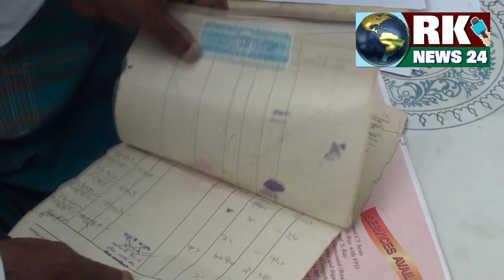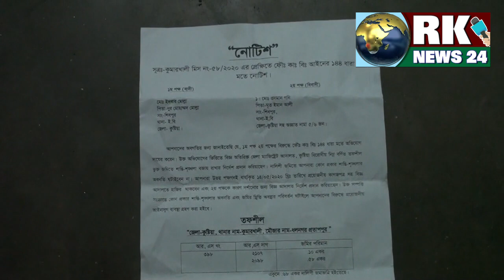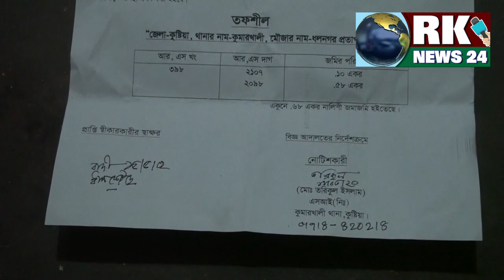শিবপুর | নিজের সম্পত্তিতে পুকুর কাটতে | শিক্ষক ওসমান গনি। Teachers Osman | rk news24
নিজের ওয়ারেস কৃত সম্পত্তি উপর পুকুর কাটতে পারছেনা প্রবীণ শিক্ষক এবি এম ওসমান গনি। উলটো পুকুর কাটতে বাধা পেয়ে আদালতে মামলা খেলেন। এমন ঘটনাটি ঘটে কুষ্টিয়া সদর হরিনারায়ণপুর ইউনিয়নে শিবপুর গ্ৰামে।